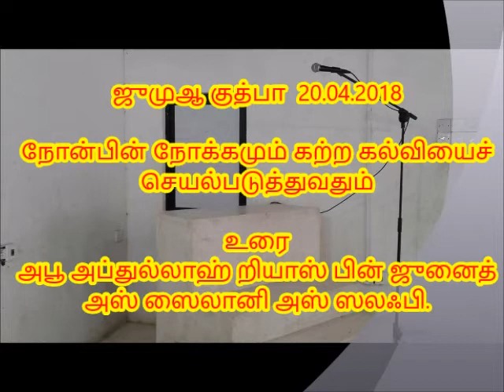ஜுமுஆ குத்பா /20.04.2018/நோன்பின் நோக்கமும் கற்ற கல்வியைச் செயல்படுத்துவதும்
உரை :அபூ அப்துல்லாஹ் றியாஸ் பின் ஜுனைத் அஸ் ஸைலானி அஸ் ஸலஃபி.